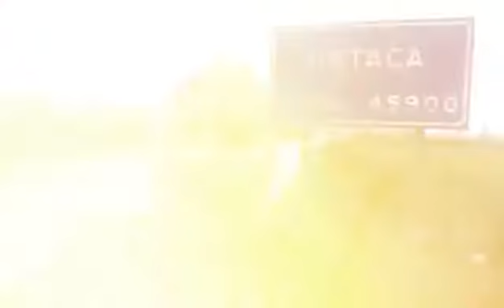DÖNERCİ'LERİN AĞABABALARI ALİ USTA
Ķoycegiz den ortaca işkence yemeğe gittik
İnanılmaz lezzetli dönerci ali usta bu işi biliyor tavsiye ederimm